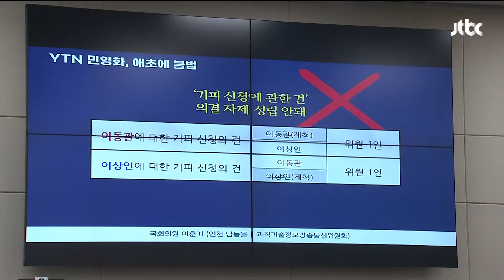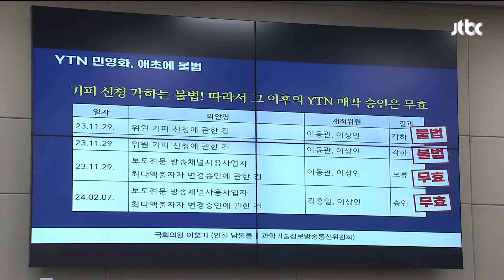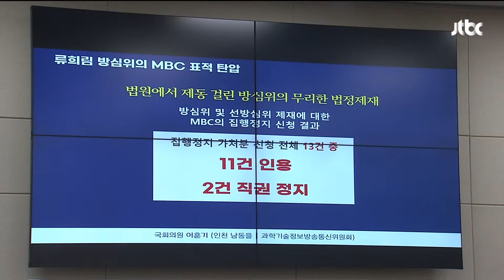[현장영상] "이건 어떻게 생각하십니까?" 과방위 출석한 류희림, 'MBC 표적' 질문에.. / JTBC News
오늘(25)일 과학기술정보방송통신위원회에서 'MBC 표적 심사' 논란을 두고 더불어민주당 이훈기 의원과 류희림 류희림 방송심의위원회 위원장이 격돌했습니다